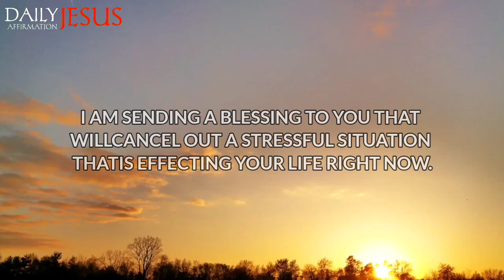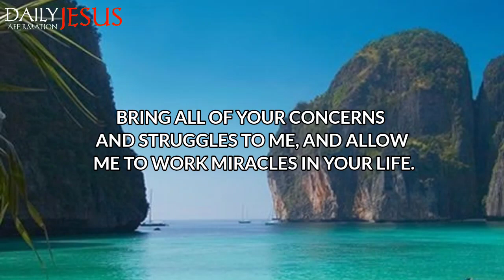God Says; My Child I Will Forgive All Your Sin | god message for me today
god message
gods message
god messages
God’s support
angel message
god
jesus
christian
jesus message
christian motivation
bible verses
god quotes,
god blessings message
universe message
god message today
god says
angel numbers
prophetic word
1111
angel says
god's message today
angel message
gods message
words from god
Saturday message